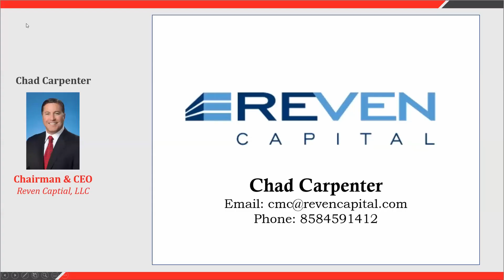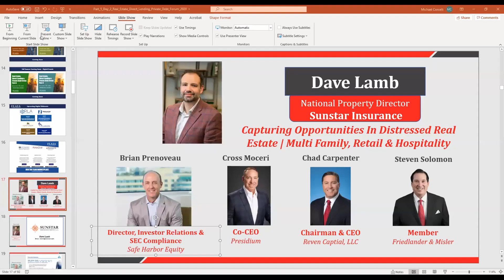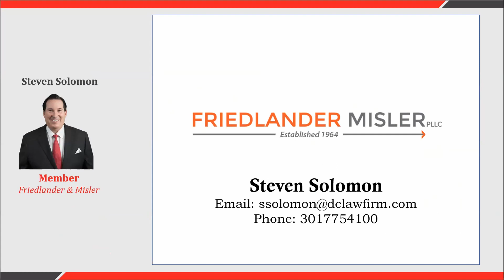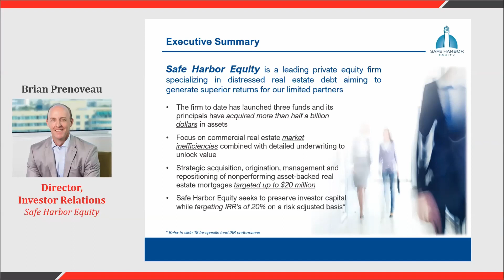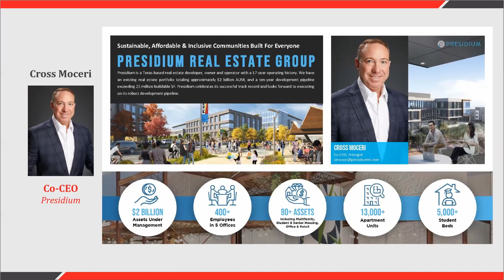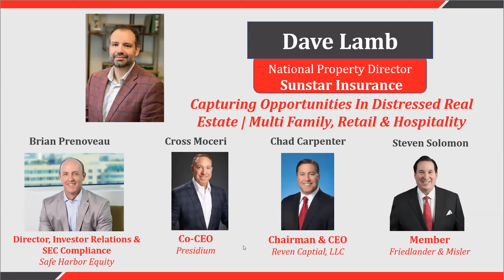Capturing Opportunities in Distressed Real Estate Multi Family, Retail & Hospitality